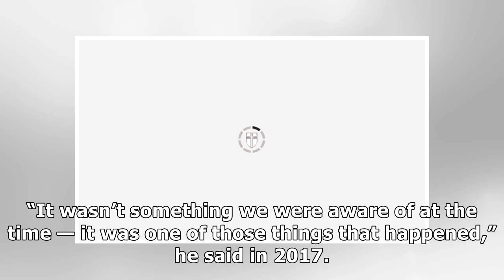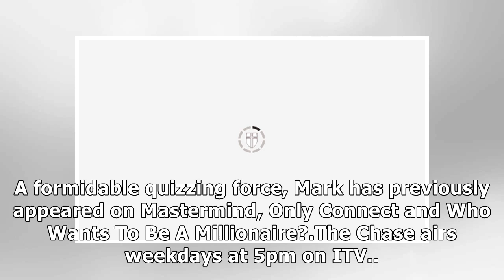Mark Labbett wife: Chase star speaks out on marrying second cousin before 'cheat' denial